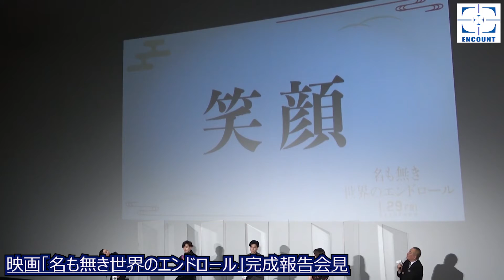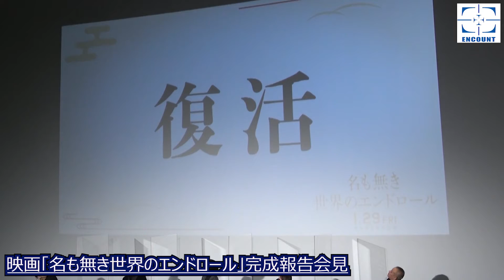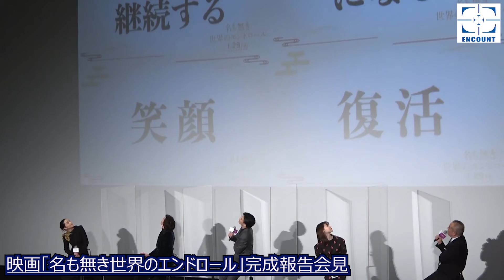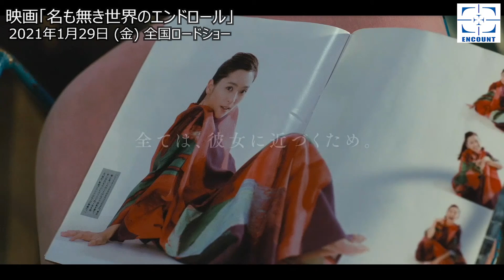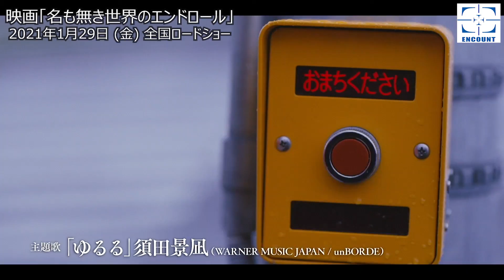【ほぼノーカット】岩田剛典 新年の抱負はエンタメ業界の「復活」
俳優の岩田剛典が主演を務めた映画「名も無き世界のエンドロール」完成報告会見が7日、東京・TOHOシネマズ六本木で行われ、主演の岩田をはじめ、メインキャストの新田真剣佑、山田杏奈、中村アン、監督の佐藤祐市が登壇し、今年の抱負を明かした。

「名も無き世界のエンドロール」は2012年「小説すばる新人賞」を受賞した行成薫の同名小説が原作。強い絆で結ばれた幼なじみの親友2人が表と裏それぞれの世界でのしあがり、日本中を巻き込んだある壮大な計画に関わっていく。

　映画「名も無き世界のエンドロール」は、2021年1月29日（金）全国ロードショー。

(C)行成薫／集英社　(C)映画「名も無き世界のエンドロール」製作委員会　配給：エイベックス・ピクチャーズ

会見動画をほぼノーカットでお届け!!